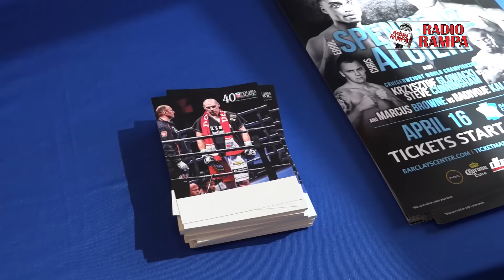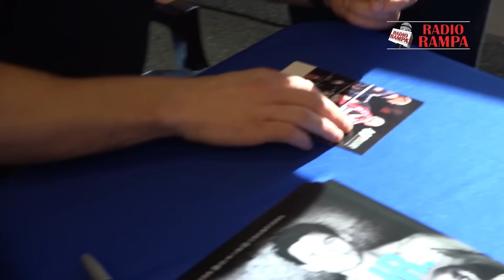Krzysztof Głowacki spotkał się z fanami - Radio RAMPA